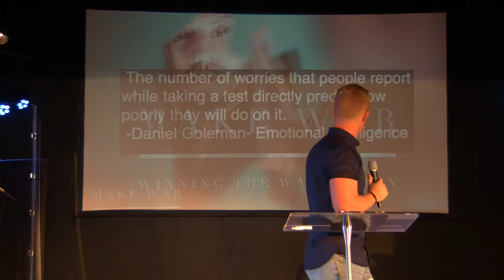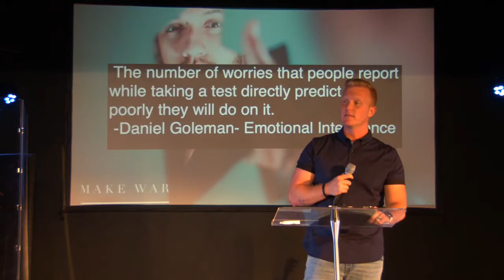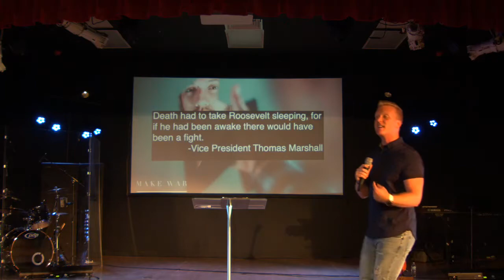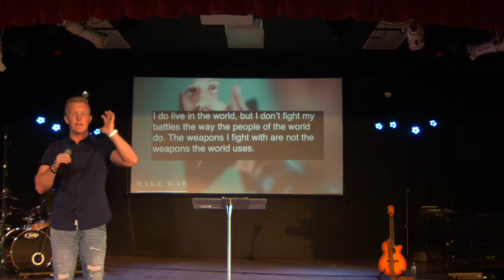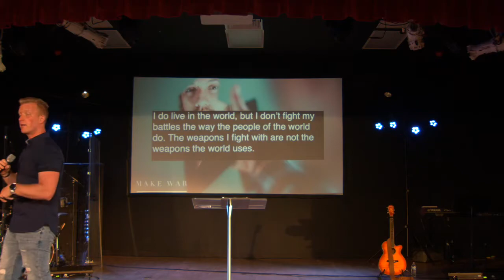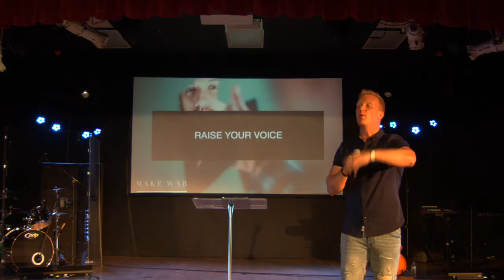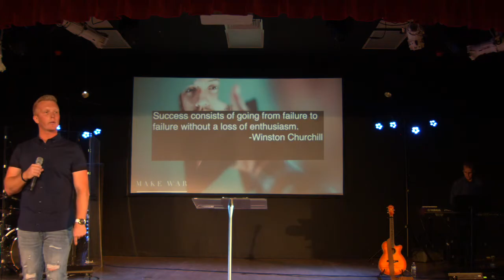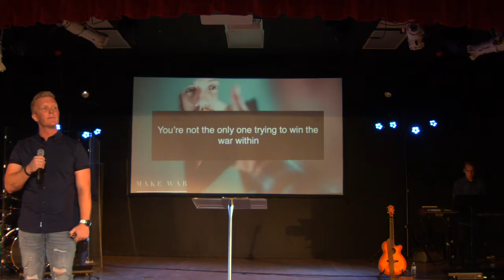Fight Like a Champion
Win The War Within